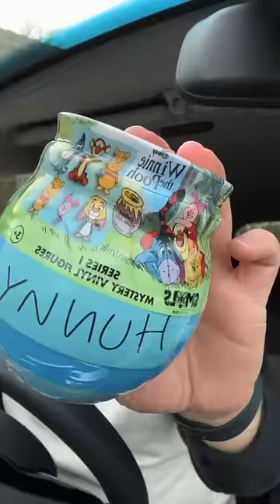Winnie The Pooh Mystery Hunny Pots!